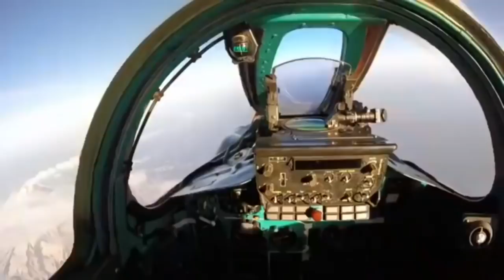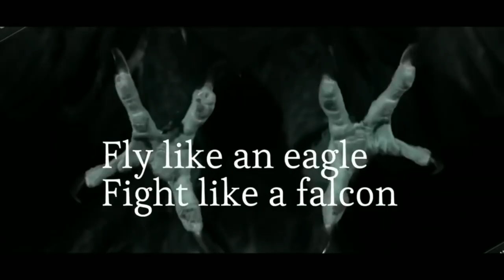MIG-31 FOXHOUND TETAP MENAKUTKAN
Dibangun era Perang Dingin, MiG-31 Foxhound tetap menjadi pesawat yang sangat menakutkan. Dia juga telah berkembang menjadi jet tempur multiperan sejati.